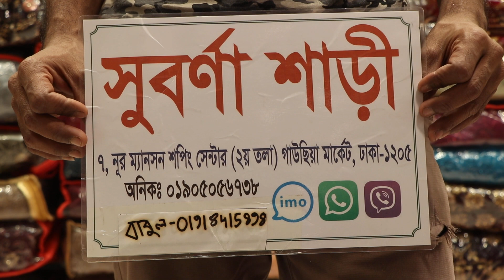2000টাকা ডিস্কাউন্টে ভেলভেট ব্রাইডাল লেহেঙ্গা কিনুন/Velvet Bridal Lehenga Price.(Family And Friends)